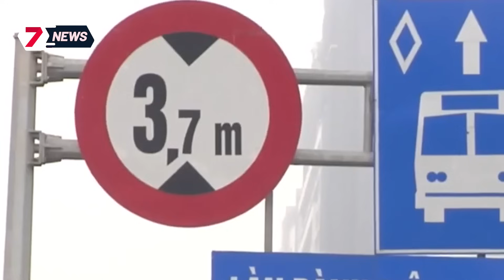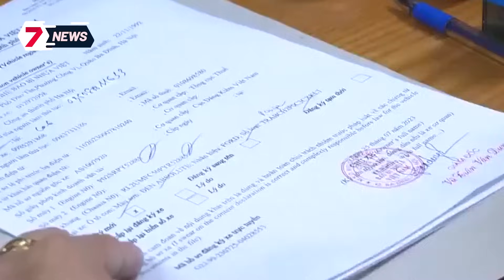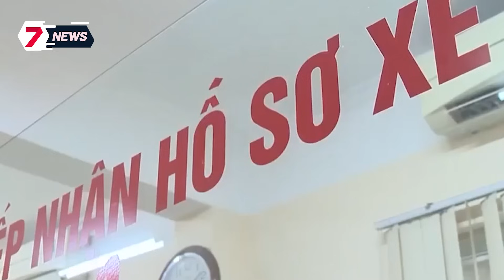SỐC MÂY MƯA rồi đổ lỗi cho nạn nhân cảm thấy thích